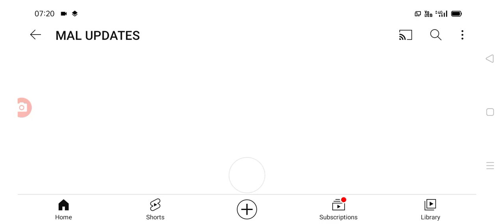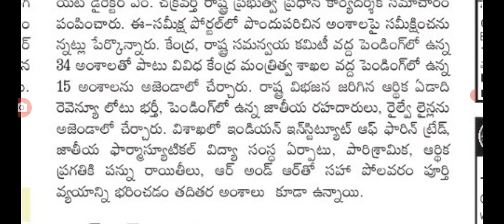ఈరోజు ఏపీ సమస్యలపై కేంద్రం కీలక చర్చ రాజధానిపై ప్రకటించే అవకాశం ap capital latest updates.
hello everyone today update is AP capital issue latest updates by central Government